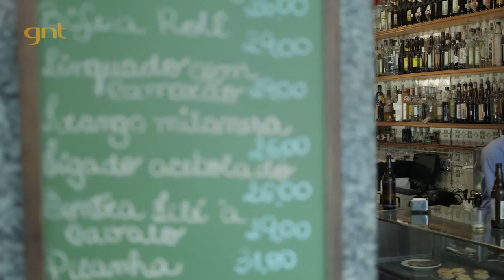Copa Hotel - Frederico e David - Especulação imobiliária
Com Miguel Thiré e Felipe Rocha
Direção: Mauro Lima e Tomás Portella
Fotografia: Fernando Young
Produzido pr Pródigo Filmes e GNT
Cena do Ep. 1 da 1ª Temporada
2013